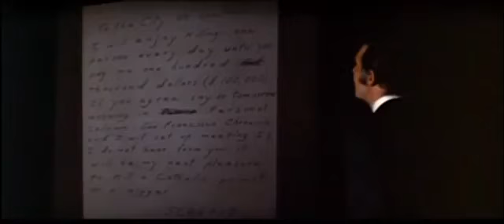Dirty Harry - Intro, Opening Scene HD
Dirty Harry
Opening Scene
1971
Clint Eastwood